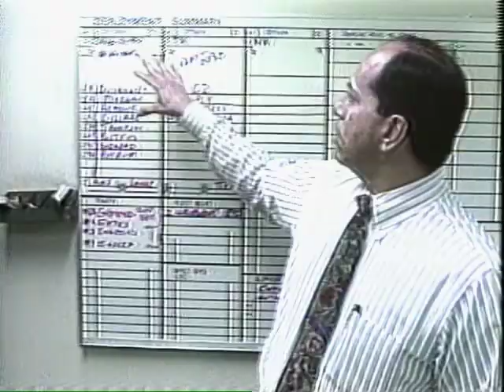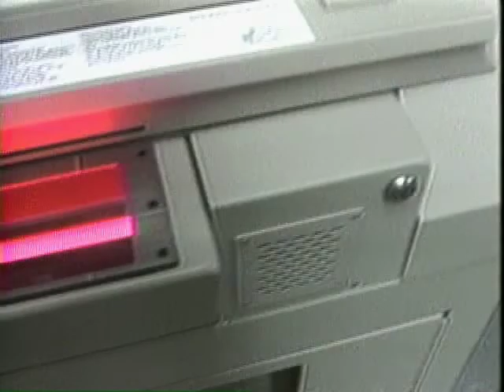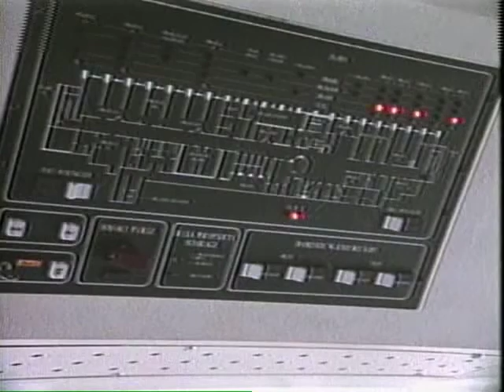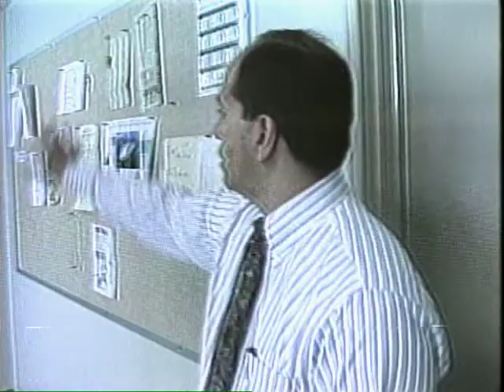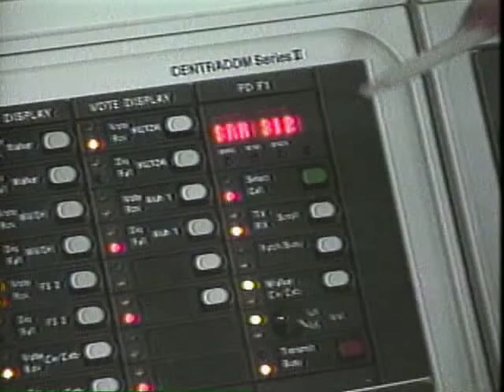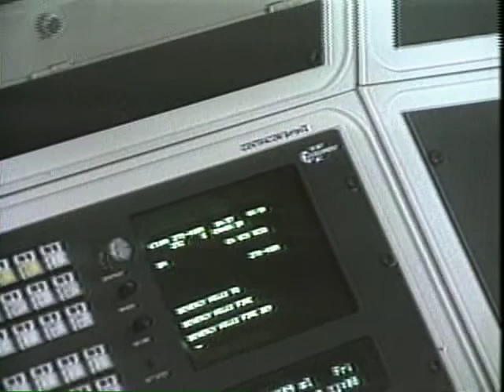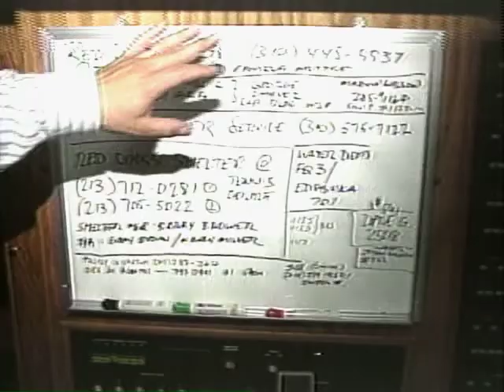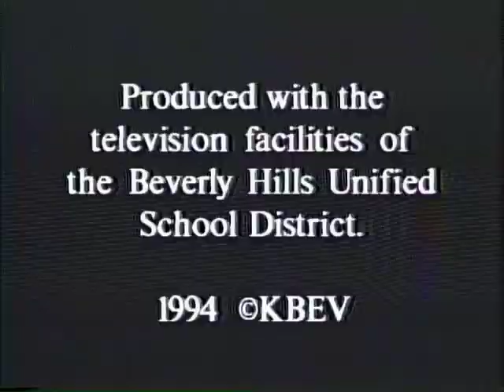A behind the scenes tour of the Beverly Hills Police Department circa 1995.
Meet the BHPD Watch Commander, one of the jailers and other members of the force and learn how the police communicate to keep the city safe.  This video demonstrates why it's not recommended to break the law!